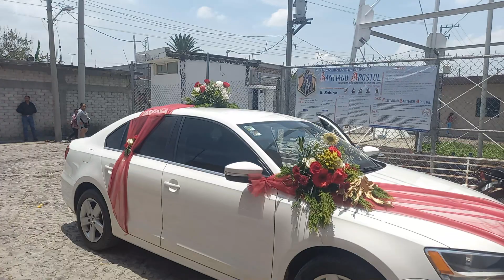Jaqueline Juarez Campos XV Años El Sabino de Santa Rosa Valle de Santiago Guanajuato 2022. 6/a.parte